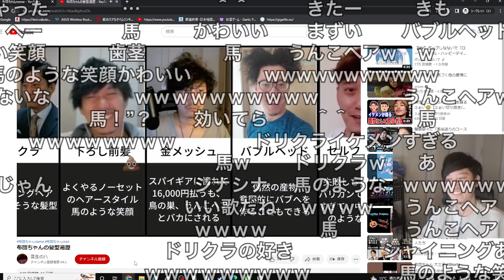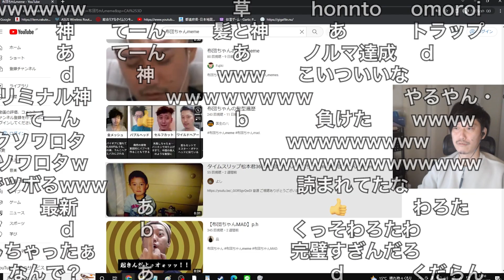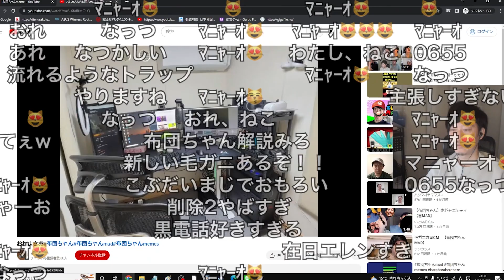自分の髪型遍歴に爆笑してしまう布団ちゃん 2022/11/7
元動画